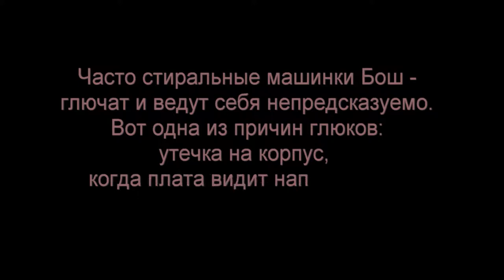Утечка на корпус в стиральных машинах. Ошибки.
Одна из причин глюков в стиральных машинах Бош и Сименс, также Электролюкс, Аристон и Индесит: угольная пыль, которая дает утечку на корпус, и из-за 110 вольт сетевого фильтра и отсутствия заземления, напряжение приходит на плату и процессор видит напряжение на двигателе, которого быть там не должно! Вот причина глюков и ошибок! Что делать и как это исправить смотрите в видео.